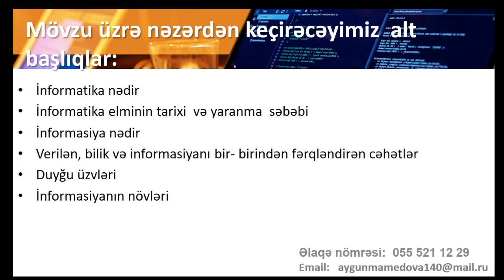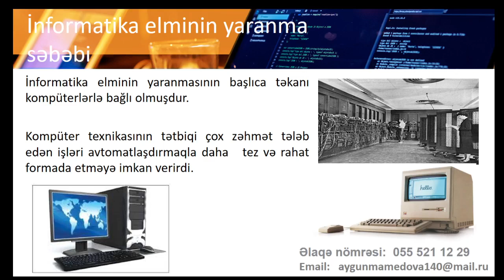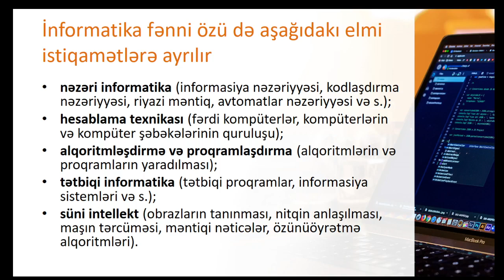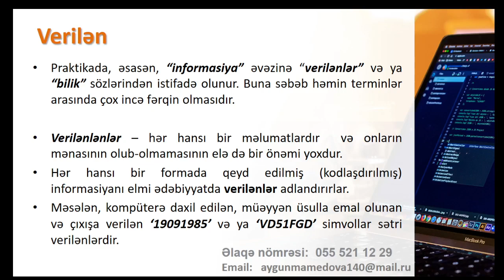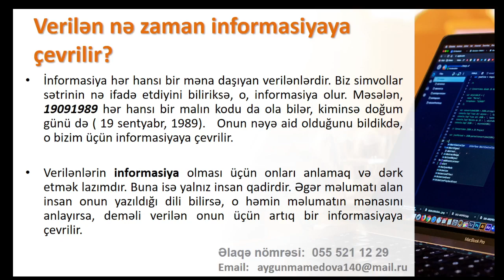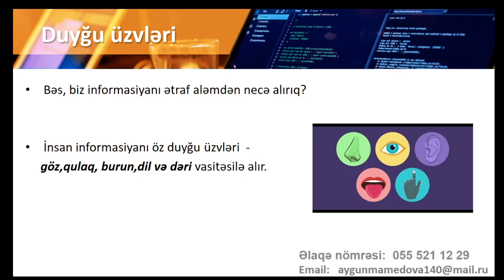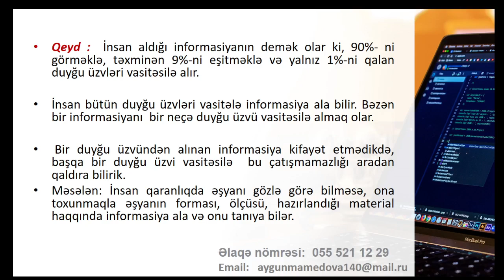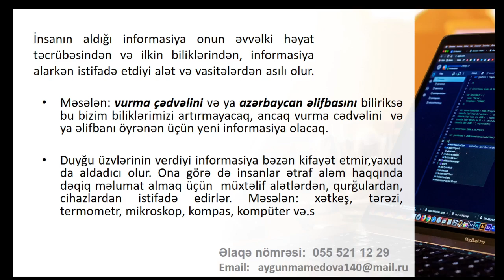İNFORMATİKA DƏRS - 1 - İnformatika və informasiya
“Modern Educator – Vali Aliyev” olaraq sizə aşağıdakı distant kursları təklif edirik:

Aygün müəllimənin İnformatika dərslərinə qoşulmaq üçün  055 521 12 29  ilə əlaqə saxlayın. Siz müəllimə yönləndiriləcəksiniz.